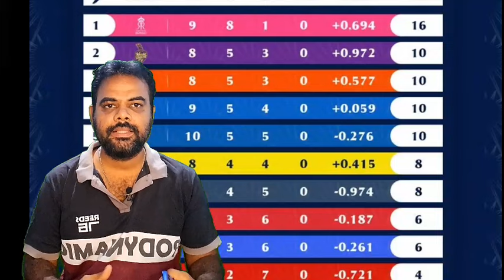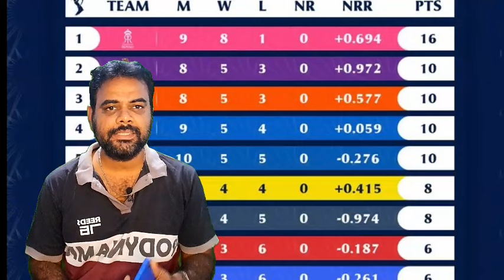Today csk vs srh match but csk dhoni got good news win this match csk v srh shock points table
Today very very big match CSK playing against the Hyderabad in Jai Park now today morning Chennai Super Kings and Johnny get very very good news about to beat some Rises Hyderabad team in this match also points table CSK now and more see what that

Chennai Super Kings playing11 ipl2024
MS Dhoni
Ruturaj Gaikwad
Ajinkya Rahane
Ravindra Jadeja
Mitchell Santner
Moeen Ali
Shivam Dube
Nishant Sindhu
Ajay Mandal
Rajvardhan Hangargekar
Deepak Chahar
Maheesh Theekshana
Mukesh Chowdhary
Prashant Solanki
Simarjeet Singh
Tushar Deshpande
Matheesha Pathirana
Rachin Ravindra
Shardul Thakur
Daryl Mitchell
Sameer Rizvi
Mustafizur Rahman
Shaik Rasheed
Avanish Rao Aravelly

Sunrisers Hyderabad Squad ipl2024 :
Mayank Agarwal
Abhishek Sharma
Rahul Tripathi
Aiden Markram
Heinrich Klaasen(w)
Abdul Samad
Shahbaz Ahmed
Marco Jansen
Bhuvneshwar Kumar
Mayank Markande
T Natarajan
Travis Head
Glenn Phillips
Washington Sundar
 Jaydev Unadkat
Anmolpreet Singh
Upendra Yadav
Fazalhaq Farooqi
Umran Malik
Jhatavedh Subramanyan
Sanvir Singh
Akash Maharaj Singh
Nitish Reddy

IPL2024 Group
Group A: mi, kkr, rr, dc & lsg
Group B: csk, srh, rcb, pbks & gt